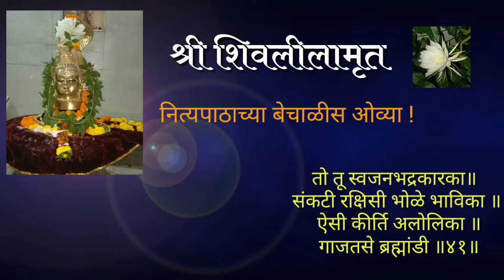Shivlilamrut | Nitya Patha 42 Ovya | With Subtitle | Shravan Mahina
Shivlilamrut in Marathi by " Shridhar Swami Nazarekar "